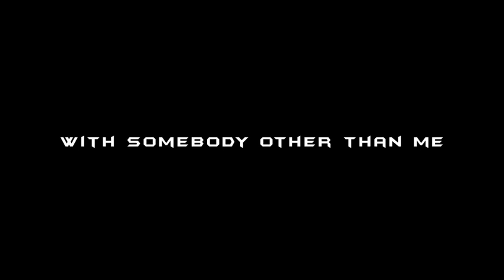MENTAHAN - MEMORIES (lyrics) "i promise that the ending always stays the same)